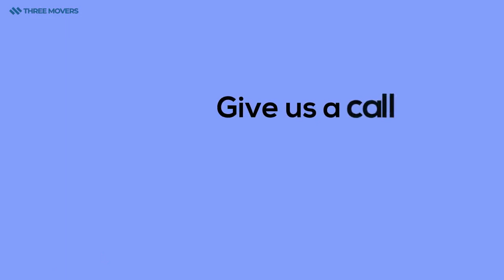Illinois Moving Companies - Movers IL - Three Movers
Moving to Illinois can be challenging and stressful.

Luckily for you, Three Movers can handle that big move to or from Illinois with ease so you don’t have to worry about a thing.

Let us take the load off your shoulders by offering our packing and unpacking services if needed.

Whether you're moving across town, across the state of Illinois, or across the country we have a team of professionals that can assist you every step of the way.

We even can help with international moves to and from Illinois.

And, if you have a car, truck, motorcycle, or any other large ticket item you need to be transported we can help with that too.

If you need storage facilities we have an option for every budget.

Give us a call anytime at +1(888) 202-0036 to speak to a helpful customer service representative.

to get a free no-obligation price quote in a flash.